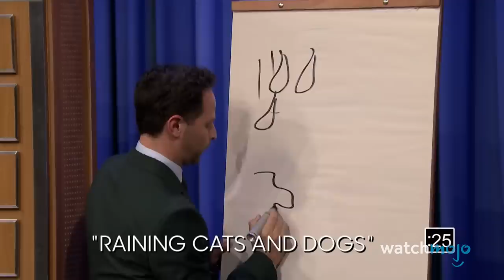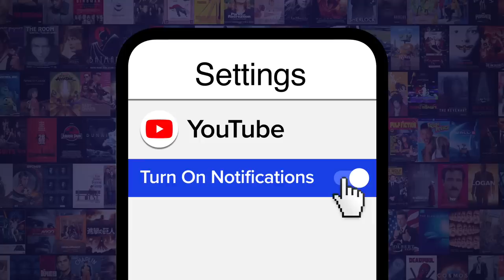Top 10 Jimmy Fallon Tonight Show Games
Let the Jimmy Fallon games begin! For this list, we’ll be looking at the best games played by Jimmy and the celebrities featured on “The Tonight Show”, based on the level of fun they bring. Our countdown includes slapjack, water war, box of lies, and more! What's YOUR favorite Jimmy Fallon game?